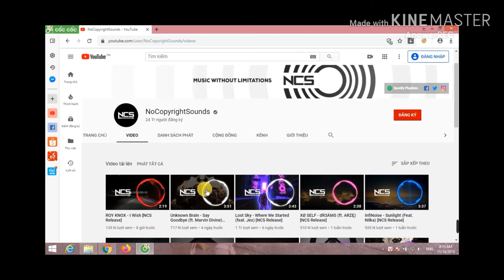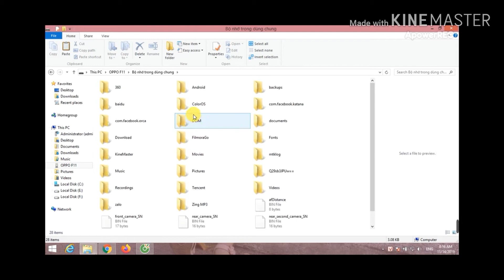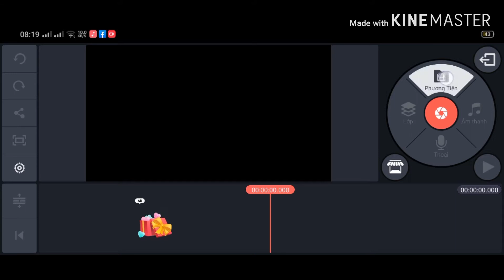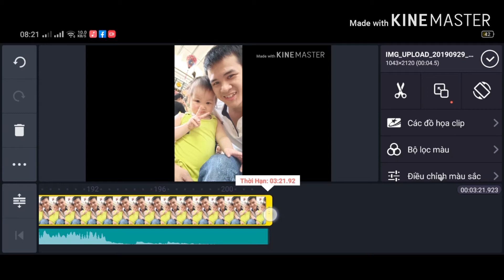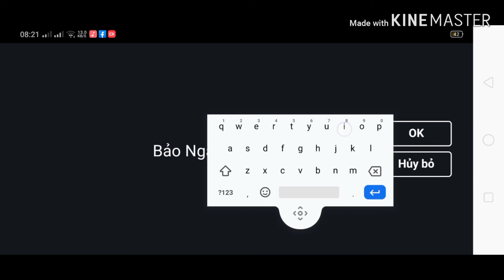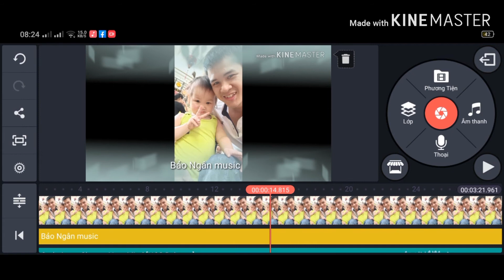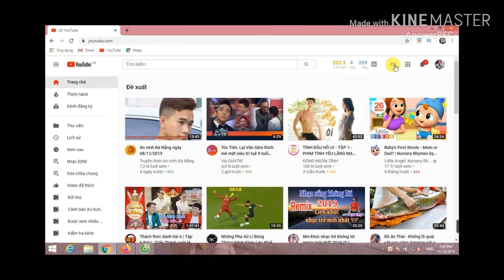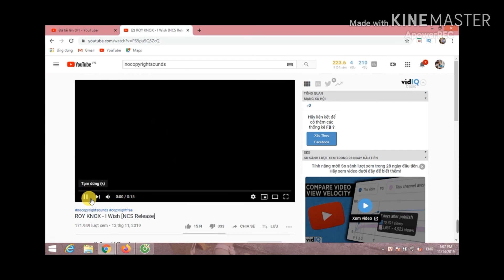Hướng dẫn Cách tạo video sóng nhạc EDM bằng điện thoại | không bị bản quyền chương trình kinemaster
- Cách tạo video sóng nhạc EDM hoặc các chức năng khác bằng điện thoại | không bị bản quyền.
- Hướng dẫn cho các bạn thích làm kênh chuyền về nhạc EDM và không sợ dính bản quyền.
- Chỉ cần bằng chiếc điện thoại di động các bạn đã có thể làm nhạc EDM cho kênh của mình đơn giản.
- có gì thắc mắt thì các bạn để lại bình luận bên dưới mình sẽ giúp đỡ hổ trợ cho các bạn nhé.
- chúc các bạn thành công với sở thích của mình
Cảm ơn các bạn đã ủng hộ kênh và đồng hành cùng mình hãy giúp mình đã 10.000 Sub.